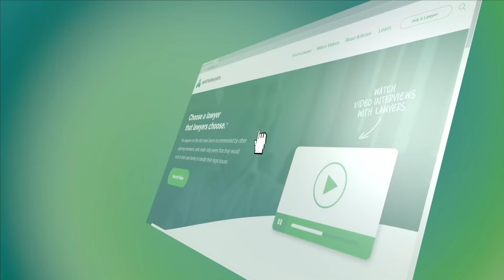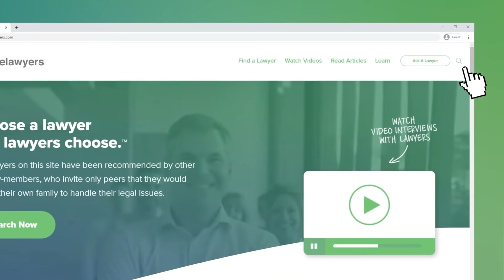Medical Malpractice Warning Signs: South Carolina Attorney Explains How to Spot a Surgical Error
Surgery may not always go to plan, but does that mean that medical malpractice occurred?

S. Randall “Randy” Hood is a founding partner at McGowan, Hood & Felder, LLC with offices throughout South Carolina, including Rock Hill, Charleston, Columbia, Georgetown, Greenville, and Anderson. As a personal injury attorney, he dedicates his legal practice to helping those who are injured or lost loved ones due to negligence.

In this interview, Randy Hood lists the most common examples of medical malpractice that he sees, along with how you can tell if you might need a lawyer to help you after a surgery causes an injury.

Topics covered in this interview:

0:53 - What is your experience with medical malpractice claims?
2:36 - What kinds of injuries can people sustain after a medical error?
4:00 - How can you tell the difference between a bad outcome of an operation and medical malpractice?
5:25 - Who determines the standard of care?
7:49 - Is it true that medical malpractice suits cause the prices of healthcare to rise?